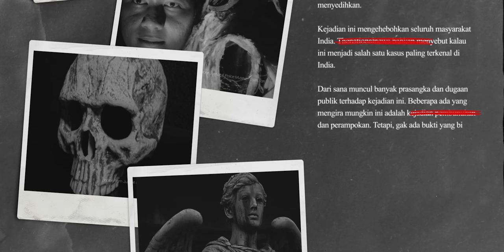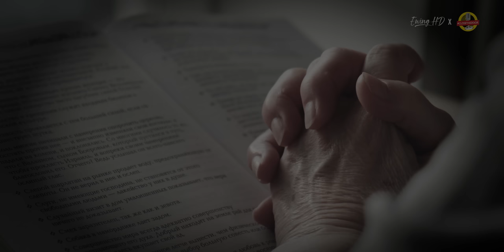SUARA PALING MENGERIKAN DI DUNIA | James Warren Jones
Hai semua nama gue Ewing dan ada seorang pria yang membawakan sebuah pidato ditempat yang terpencil. Begitu pidato ini selesai dibacakan, hampir semua orang yang mendengarnya itu meninggal dunia. Pidato nya ini juga terkenal sebagai salah satu suara paling mengerikan yang umat manusia pernah dengar. Dalam video ini gue akan menceritakan siapa yang berpidato, bagaimana kronologis kejadiannya, dan apa isi dari pidatonya. Ini adalah cerita tentang Jim Jones.